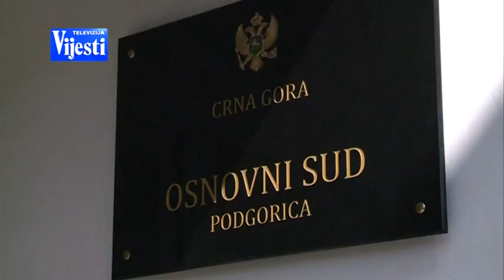PRESUDA BOJIC TV VIJESTI 28.03.2016.